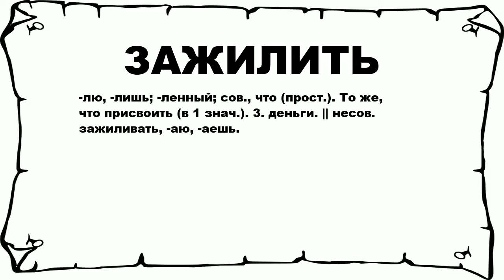ЗАЖИЛИТЬ - что это такое? значение и описание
Хочешь знать что значит ЗАЖИЛИТЬ? тогда слушай до конца.

 -лю, -лишь; -ленный; сов., что (прост.). То же, что присвоить (в 1 знач.). 3. деньги. || несов. зажиливать, -аю, -аешь.